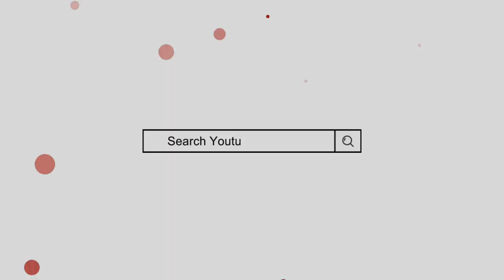Alqama Name Meaning In Urdu | alkama naam ka matlab | Mufti Sadaqat Official | Alqama Name Info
علقمہ کے معنی, علقمہ کا مطلب, علقمہ نام کا مطلب | از مفتی صداقت حسین قاسمی

Alqama Name Meaning In Urdu
Alqama naam ka matlab
Alqama naam ke mayne
Alkama Name Meaning In Urdu
Alkama Naam ka Matlab
alqama name meaning
alkama naam ke mayne
Sahabi ka naam
Mufti Sadaqat Official
Mufti sadakat
علقمہ کے معنی
علقمہ کا مطلب
علقمہ نام کے معنی
علقمہ نام کا مطلب